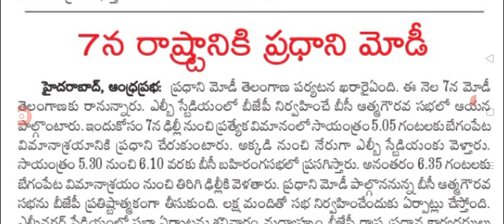నవంబర్ 7న తెలంగాణలో మోడీ సంచలన మీటింగ్ pm Modi meeting in Telangana state.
hello everyone today update is latest update on PM Modi meeting in Telangana.@sarlcreations